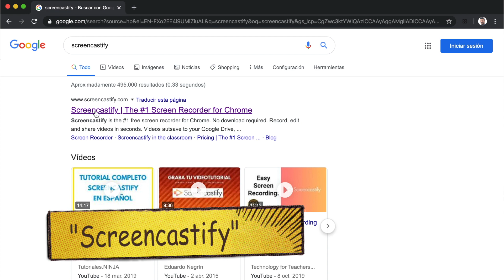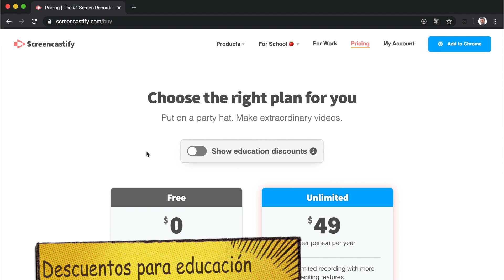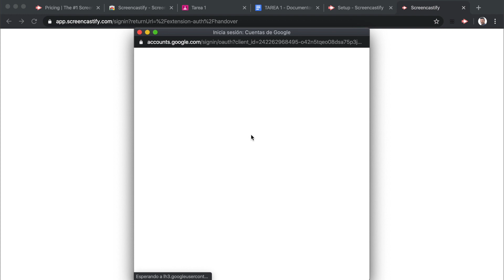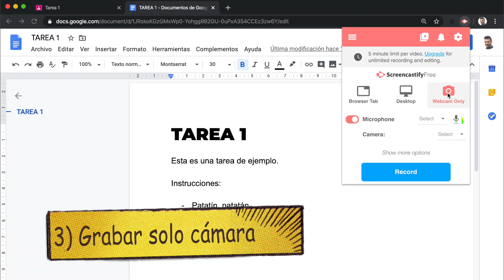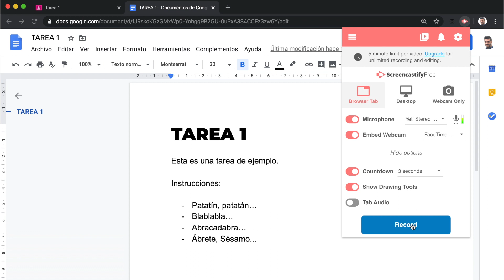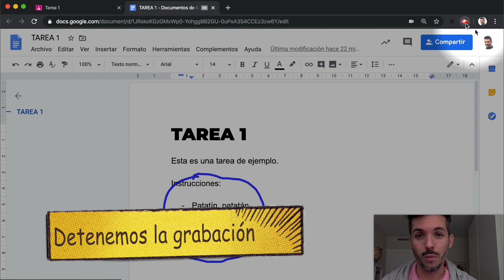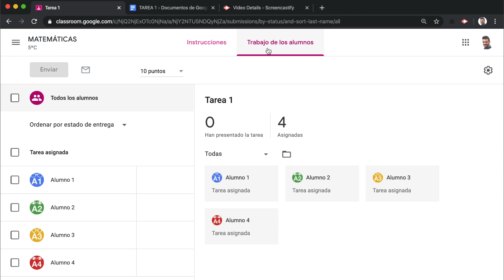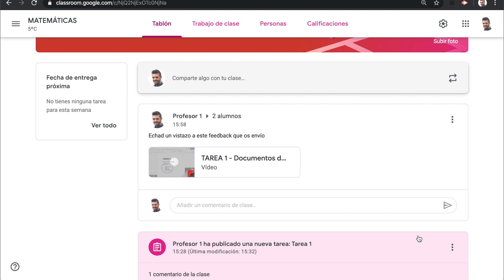🗣 CÓMO DAR FEEDBACK + RÁPIDO, NATURAL Y EFECTIVO 📈 (Evaluar con Screencastify + Google Classroom)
¡Hola, innovadores! 👋🏼😄

En este vídeo te explico cómo dar feedback o retroalimentación a tus alumnos de forma más RÁPIDA, NATURAL Y EFECTIVA.

Cualquier duda, escríbemela en comentarios.